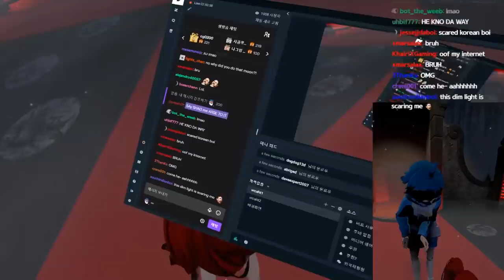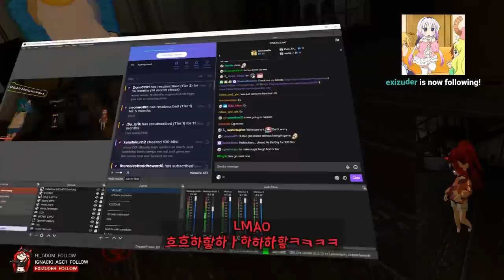🤥 I never screamed. 【 VRchat 】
My friend